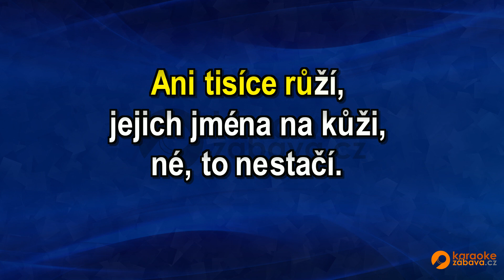FullHD karaoke Ženy - Rybičky 48 - ukázka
Skladba ve formátu MP4 FullHD je k zakoupení na adrese Všechny skladby od tohoto interpreta jsou zde Pouze na webech a najdete FullHD Karaoke.